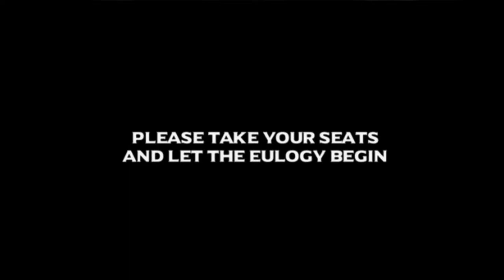Tribute to JOHN SESSIONS | In Memoriam (REDUX)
John Gibb Marshall (11 January 1953 – 2 November 2020),[
better known by the stage name John Sessions, was a British actor and comedian.
He was known for comedy improvisation in television shows such as Whose Line Is It Anyway?,
as a panelist on QI, and as a character actor in numerous films, both in the UK and Hollywood.

Sessions was educated at Bedford Modern School, an independent school for boys (now co-educational), and Verulam School, St Albans, followed by the University College of North Wales in Bangor, from which he graduated with an MA in English literature.

At university, he had begun to appear to audiences with his comedy in shows such as "Look back in Bangor" and "Marshall Arts". He later studied for a PhD on John Cowper Powys at McMaster University in Hamilton, Ontario, Canada, although he did not complete the doctorate.

Sessions played to his strengths in improvisation and comedy with his one-man stage show Napoleon, which ran in London's West End for some time in the mid-1980s.

Sessions and Stephen Fry were the only two regular panellists on the original radio broadcast of Whose Line Is It Anyway? in the late 1980s. When the show, still hosted by Clive Anderson, made the transition to television, Fry departed from regular appearances, but Sessions remained the featured panelist for the first season, a frequent player in the second, but he did not appear again after his two appearances in the third series.

A gifted impressionist who also voiced characters for Spitting Image, he drew heavily on his extensive literary education and developed a reputation for being "a bit of a swot", being able to quote extensive passages of text and make endless cultural and historical references.] His ready ability to switch between accents and personae meanwhile allowed his career in improvisation to flourish. In 1987 he played Lionel Zipser in Channel 4's mini-series Porterhouse Blue.
Sessions also starred in Stella Street, a surreal "soap opera" comedy about a fantasy suburban British street inhabited by celebrities such as Michael Caine and Al Pacino, which he conceived with fellow impressionist Phil Cornwell, the two of them playing several parts in each episode

Sessions died of a heart attack at his South London home on 2 November 2020. The day after he died, Danny Baker described him as "terrific company and always a true talent".
The team behind the BBC television programme QI praised his "incredible wit and encyclopedic knowledge [which] played a huge part in the show's history. Download the 'Who Has Died Recently?' App from Google Play Today: